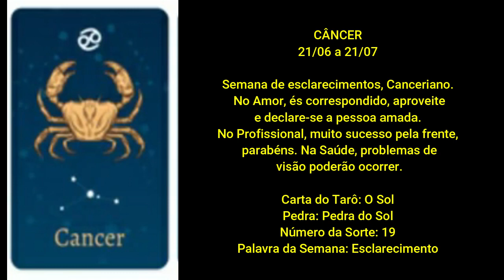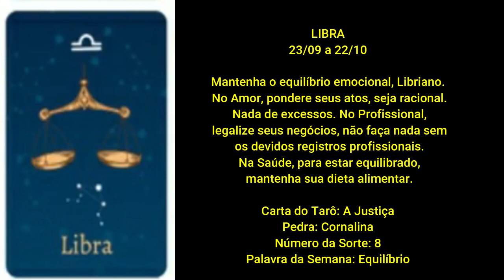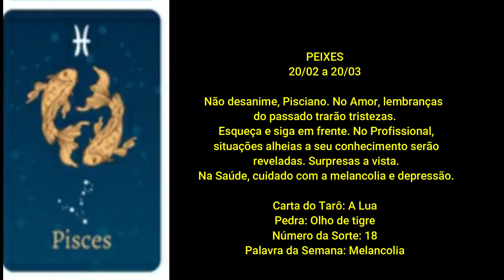TVi HORÓSCOPO SEMANAL 15 a 21 maio